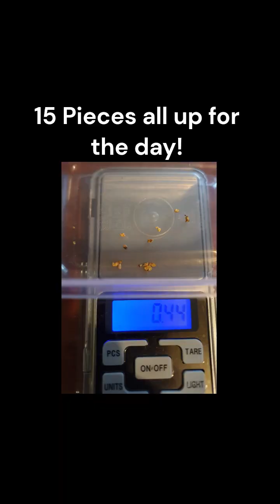ON FIRE MINELAB Gold Monster 15 NUGGETS! SMALL PATCH??